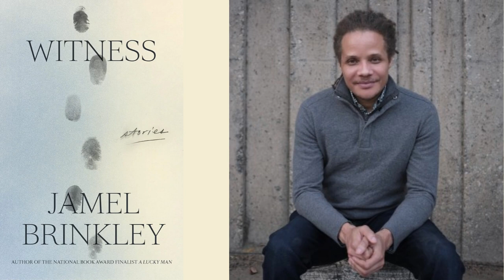Video Review: “Witness” by Jamel Brinkley - A Journey Through Time and Relationships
Join us as we delve into the captivating world of “Witness” by Jamel Brinkley. This compelling collection of stories explores the intricacies of human relationships and the passage of time. From characters haunted by past traumas to those grappling with the complexities of modern life, “Witness” offers a profound exploration of our shared human experience. Don’t miss out on this insightful discussion!